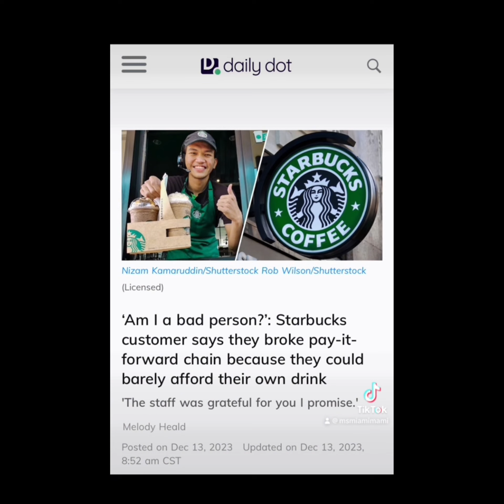Paying it Forward, Sets Some of Us Backwards!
Listen, I can’t always afford to pay it forward.
I would love to, but I have to be realistic.
Sometimes treating yourself means that you go out of your normal financially.
That’s okay!
We work hard and we’re allowed to do that
However, you cannot obligate other people to treat everybody.

Cadence & Quadir's Miami Love Story:

Also find it in other formats on
Smashwords:

Click the link below to grab your copy RIGHT NOW!:

⬇️⬇️⬇️⬇️⬇️⬇️⬇️⬇️⬇️⬇️⬇️⬇️⬇️⬇️⬇️⬇️⬇️⬇️⬇️⬇️ ⬇️⬇️ ⬇️⬇️⬇️ My book of poetry, The Musings, has hit Amazon!
This one is meant to be read old school style, in continuous scroll to get the best feel of my words!
Amazon Influencer Page:

Let’s Be Socialites!
Snap Chat
Support To Help My Channel Grow is Always Appreciated!